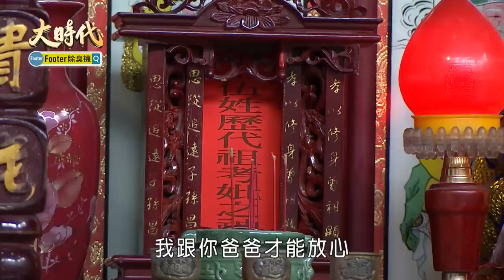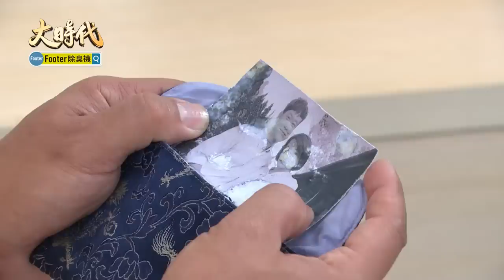大時代 Great Times EP037｜Footer除臭襪